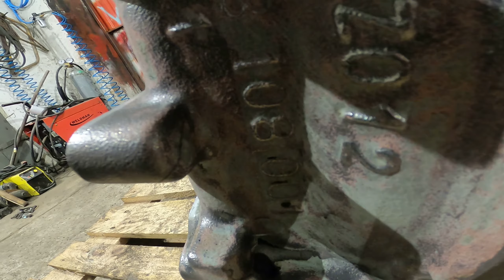Ursus 1014 " Ruszamy z remontem " Skrzynia Pośrednia - silnik "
Ruszamy w końcu pełna para z remontem wysłużonego Ursusa.!